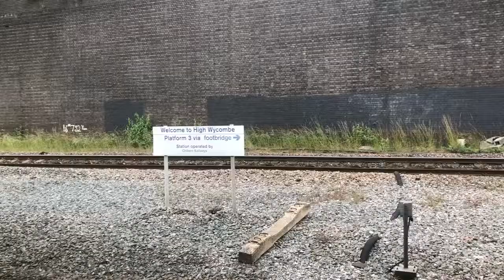Unreal Extra Time!! Italy vs Austria Vlog - EURO 2020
The Euro 2020 adventure continues! I am back at Wembley for the Round of 16 clash between Italy and Austria!!